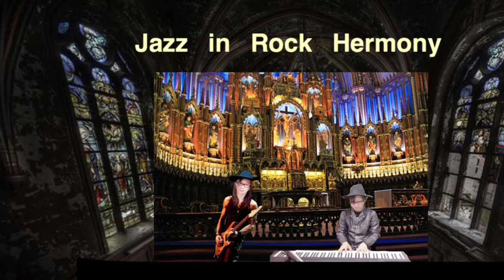Jazz in Rock Hermony（オリジナル曲）instrumental 音作録助ひとりバンド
曲名：
Jazz  in  Rock  Hermony

作曲・演奏：
音作録助ひとりバンド
（佐伯憲一）